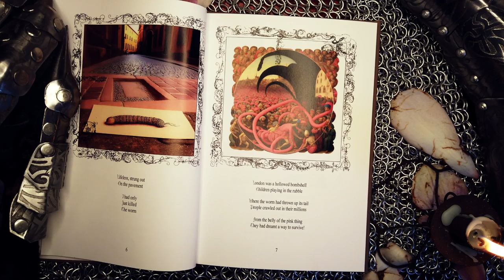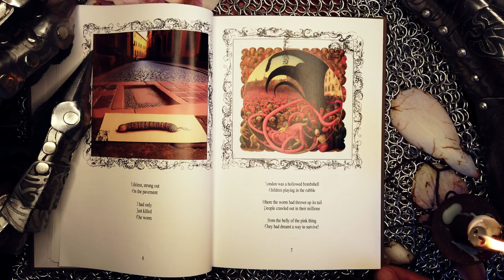HMLTD - Worm's Dream (Audio)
Lyrics:
Lifeless, strung out
On the pavement
I had only
Just killed
The worm

London was a
Hollowed bombshell
Children playing
In the rubble

Where the Worm had
Thrown up its tail
People crawled out
In their millions

From the belly
Of the pink thing
They had dreamt a
Way to survive